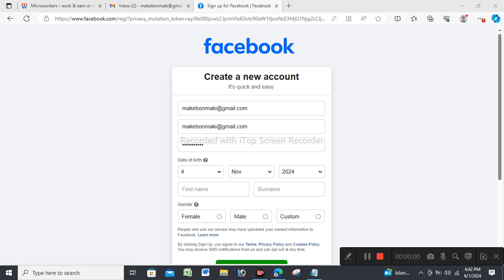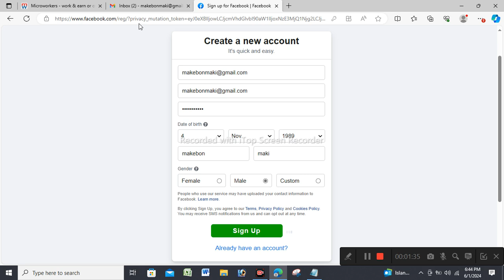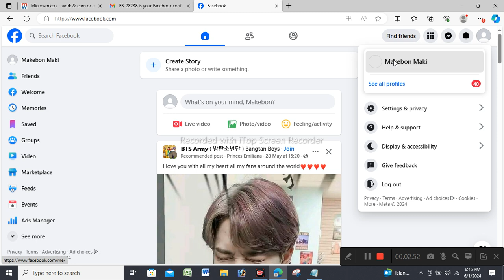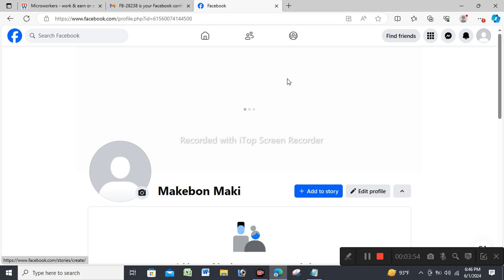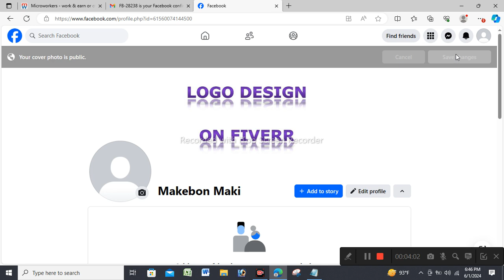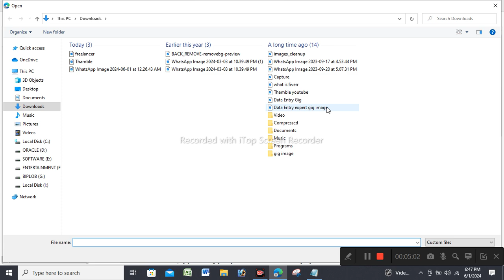Email + Facebook Create an Account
Email + Facebook Create an Account is a one kind of Microwrkers Job we call this Freelancing works. Please ***Subseribe My CHannel***